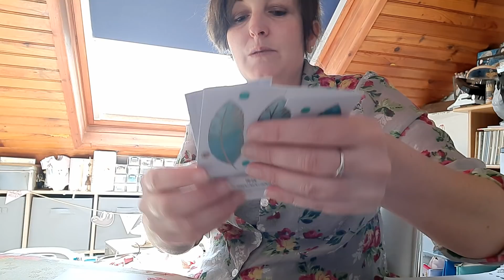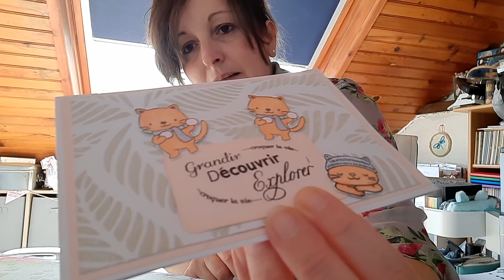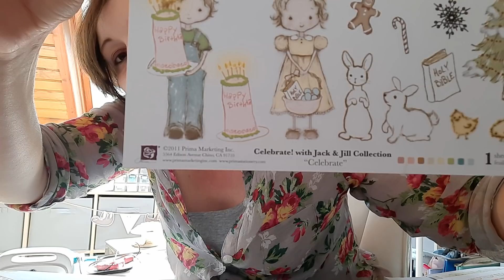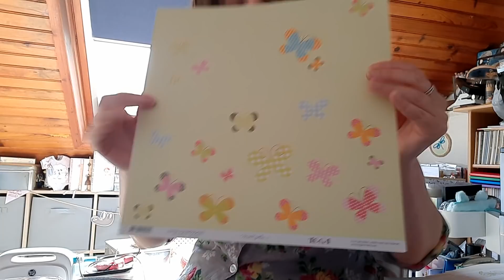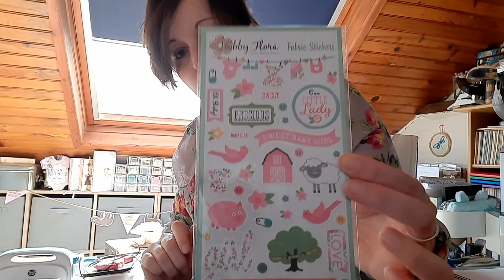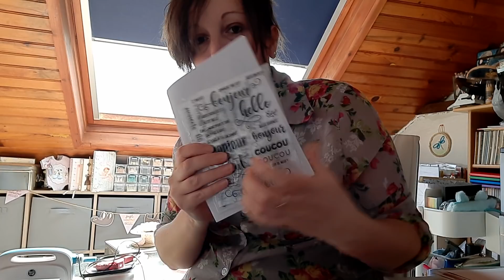Je n'en reviens pas .. merci sylviane